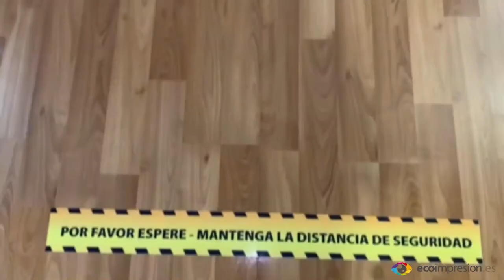VINILOS DISTANCIA SEGURIDAD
Protege tu negocio del Covid-19 y evita los contagios. Aquí te mostramos los nuevos vinilos para informar a tus clientes sobre las distancias de seguridad y evitar el contagio.
Contamos con ofertas especiales de lanzamiento.